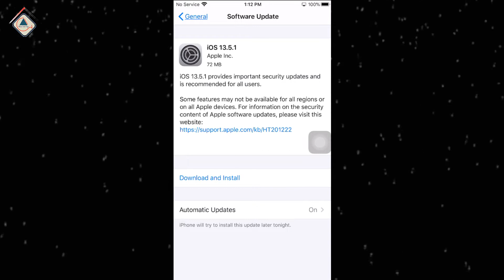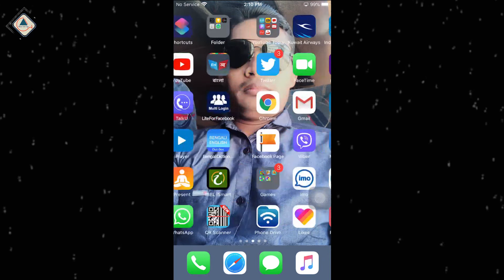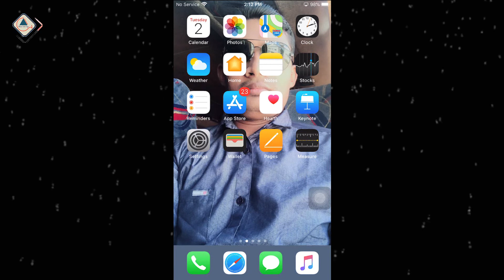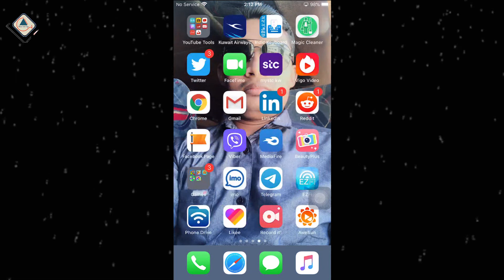iOS 13.5.1 New Updates Features in Bangla | Ahsan Tech Tips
iOS 13.5.1 is now out to everyone on iOS 13 supported devices including, iPhone, iPad, and iPod touch.   iOS 13.5.1 brings important security fixes to iOS 13.5. In this video, I cover all the new features, updates, and fixes that come with iOS 13.5.1 and go over battery life and Performance.

১। উন্নতমানের ভিডিও (ফুল এইচডি)।
২। বিশুদ্ধ বাংলা ভাষার ব্যবহার।
৩। ভিডিও বিষয়বস্তু সম্পর্কে পর্যাপ্ত ব্যাখ্যা।
৪। ভূল কোন তথ্য উপস্হাপন করা হয় না।
৫। ভিউআর এবং সাবস্কাইবারদের ভালোবাসা এবং তাদের চাহিদার প্রেক্ষিতে ভিডিও তৈরি।
৬। টেক এ টু জেড।

১। পিসি টিপস এ্যান্ড টিকস।
২। অফিস অটোমেশন।
৩। আইফোন এবং এ্যানড্রয়েড টিপস।
৪। সফটওয়্যার প্যাকেজ।